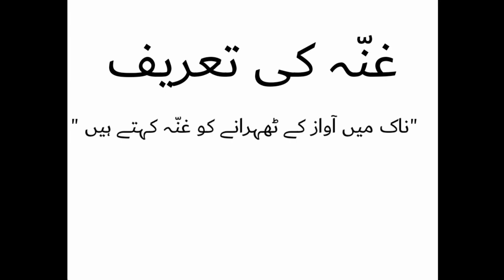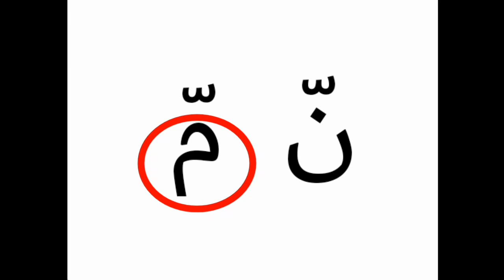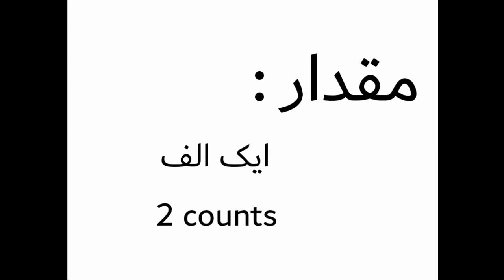Gunnah - غنہ - Lec 3 | Free Tajweed Course in Urdu - Tajweed rules and Makharaj